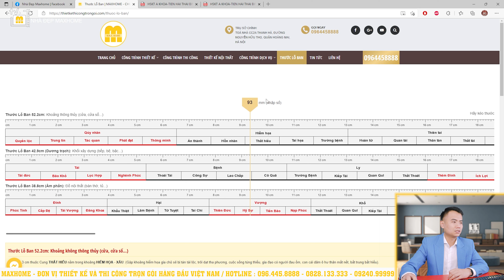Nhà vườn mái nhật ĐÁNG XEM, ĐÁNG XÂY NHẤT NĂM 2022 | MH00718